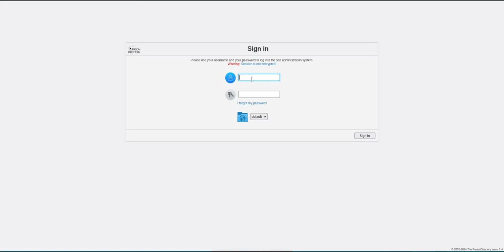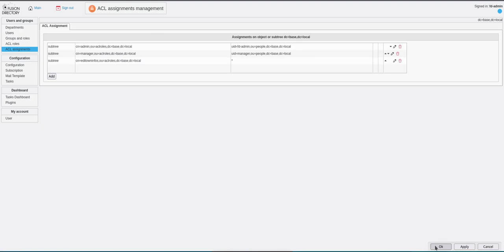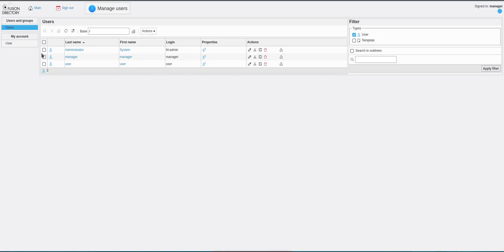FusionDirectory Capsule 02 La délégation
Découvrez la gestion de la délégation dans FusionDirectory. Un des points forts de FusionDirectory est la possibilité de déléguer à d'autres personnes la gestion d'identités numériques dans FusionDirectory.

Ceci peut prendre de nombreuses formes, accès en lecture seule, accès en écriture a seulement certaines données etc.